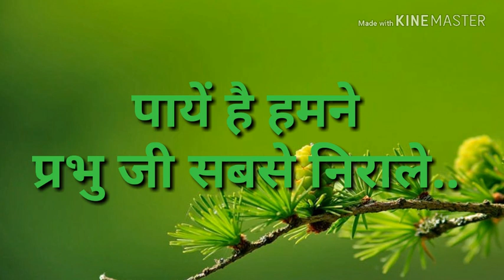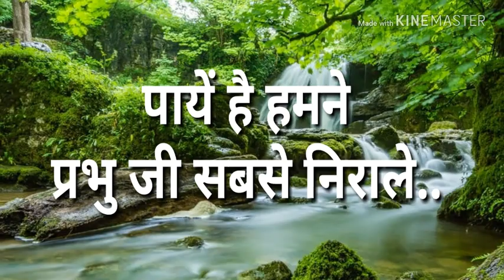पायें है हमने प्रभु जी सबसे निराले.. ~रचना एवं स्वर~ऐलक श्री 105 क्षीर सागर जी महाराज